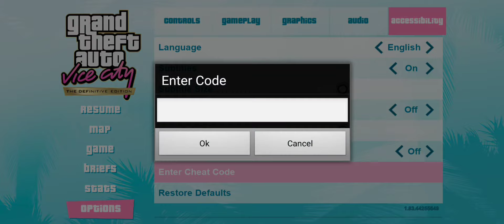وليدو يجرب لعبة GTA VC النسخة المحسنة ولأول مرة على أقوى هاتف في العالم - أعلى جودة ممكنة